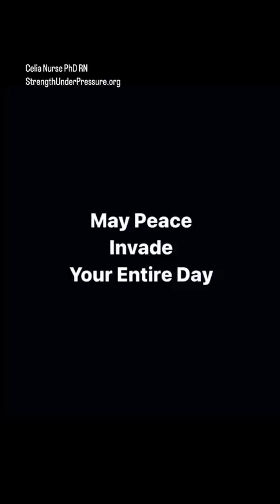Open Heart Prayers